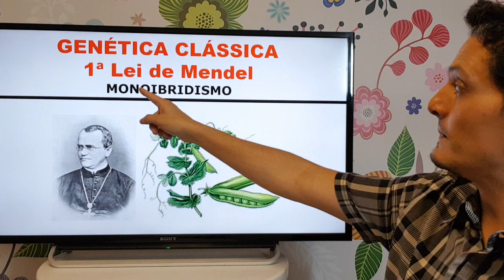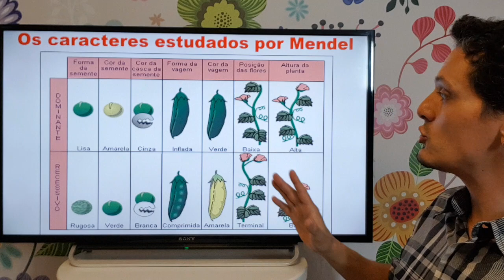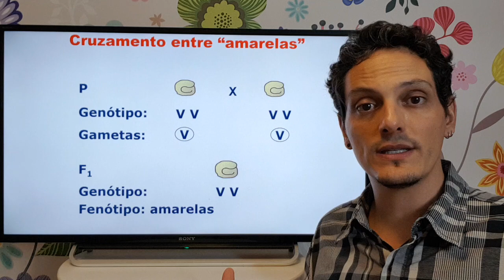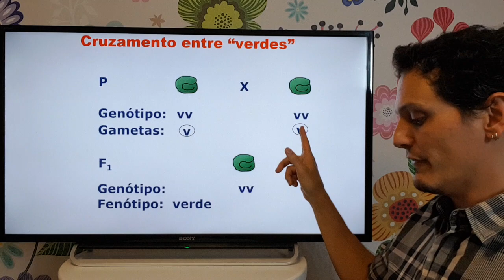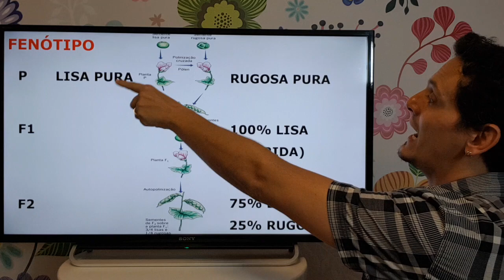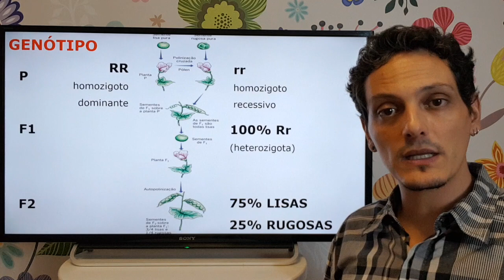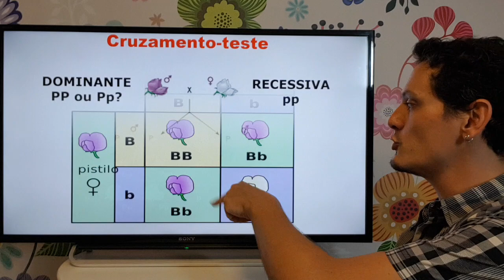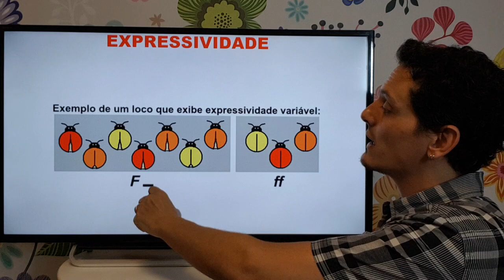GENÉTICA - 1a LEI DE MENDEL - aula 1 (Bellinati)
Aula introdutória para a genética clássica ou genética mendeliana.